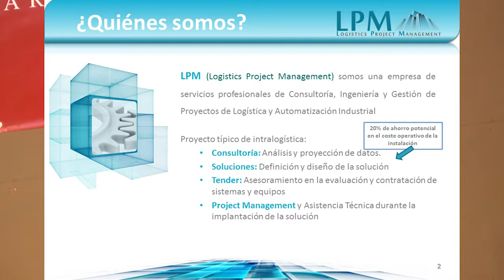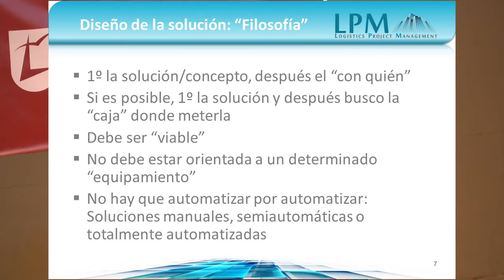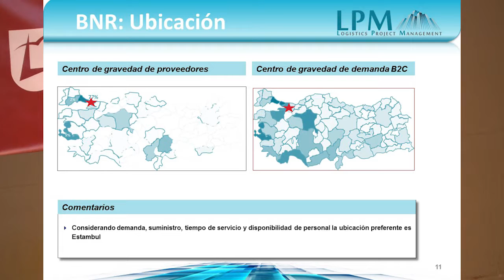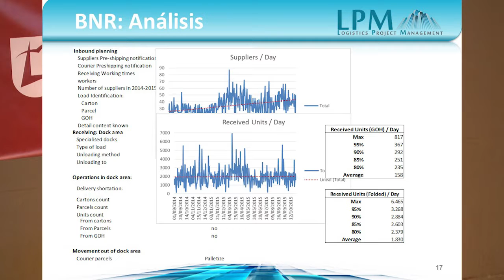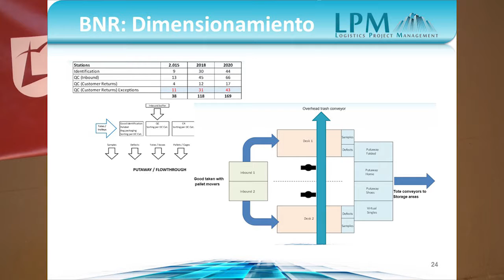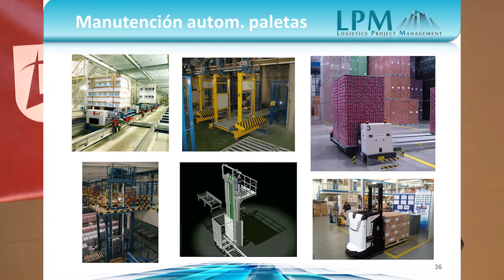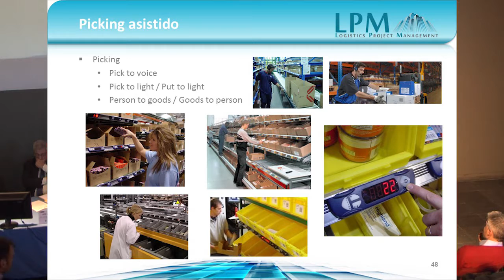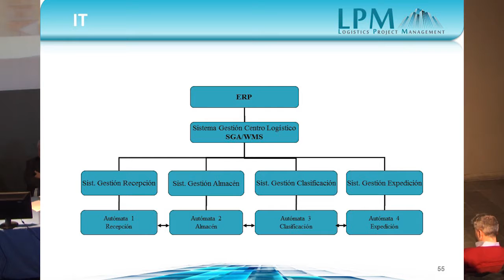José Luis Lega - LPM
VI Jornada de automatización del almacén. Celebrada en el Instituto Logístico Tajamar el 24 de enero. "Soluciones intralogísticas". Socio director de LPM, Logistic Project Management